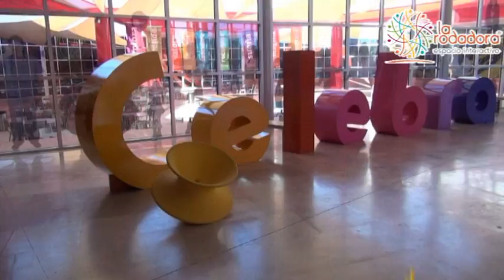MARIANA ¿A QUE TE SUENA LA VIDA?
Reportero: Mariana
Exhibicion: ¿A que te suena la vida?